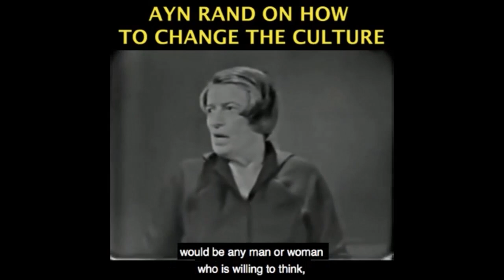Left Vs Right is FRIVOLOUS the Battle is Reason Vs Mysticism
Become a Monthly Contributor This video was created by Christian Jackson.  Taken from Yaron Lectures: Trump, Biden, and What it Really Means to Be for Freedom Streamed live on Deceomber 22, 2020